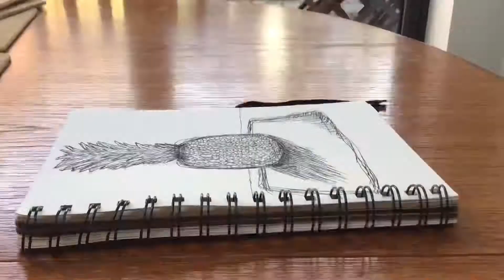Pineapple Pen Sketch!